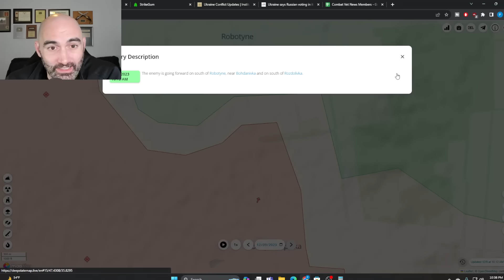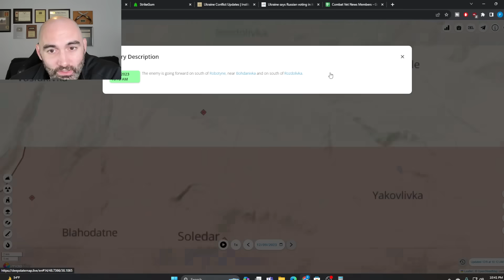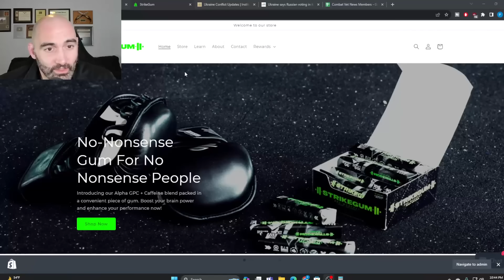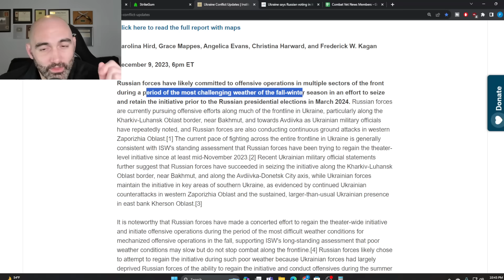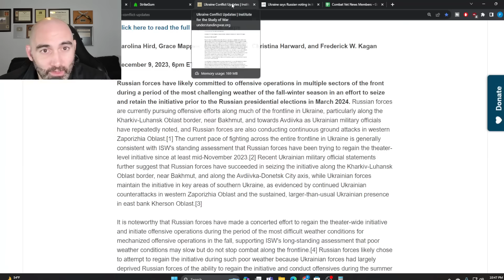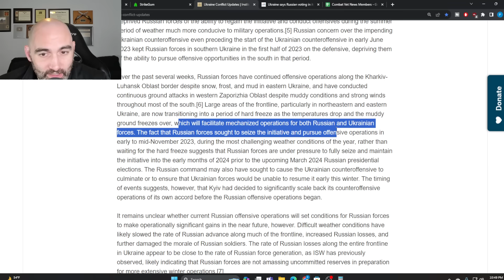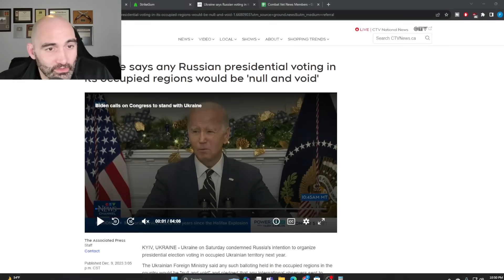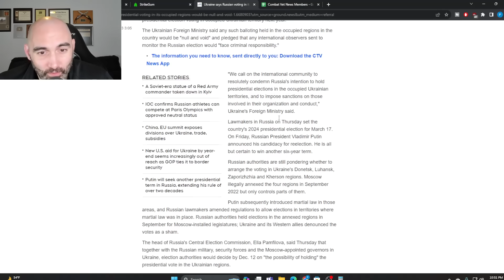RUS Picked The Worst Possible Time for an "Offensive"! 10 Dec 23 Ukraine Daily Update